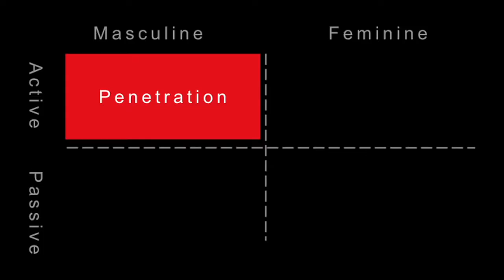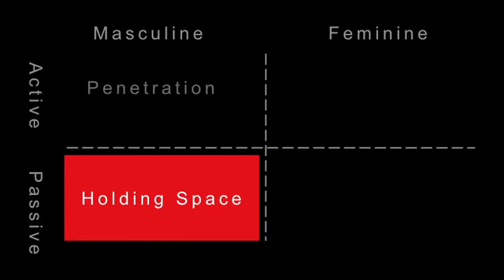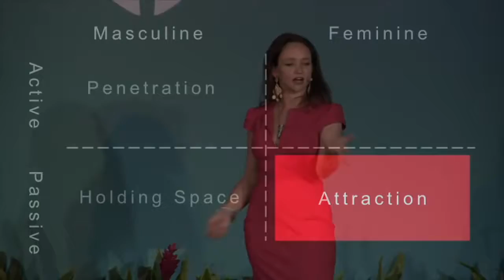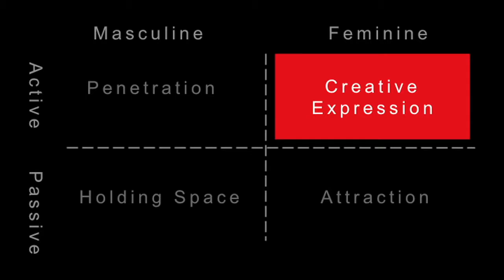How To Reclaim Your Power With Transcendant Values | Jennifer Russell & Brian Franklin